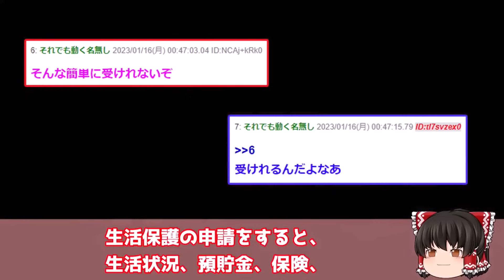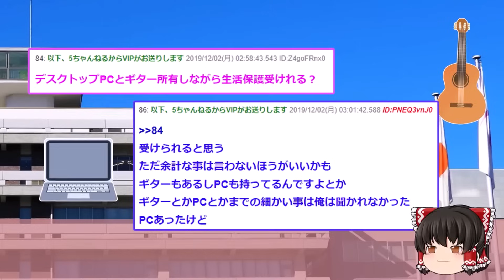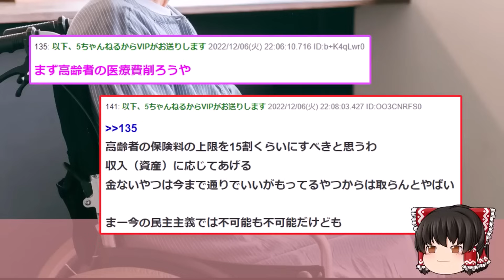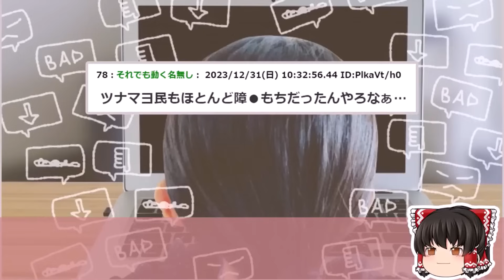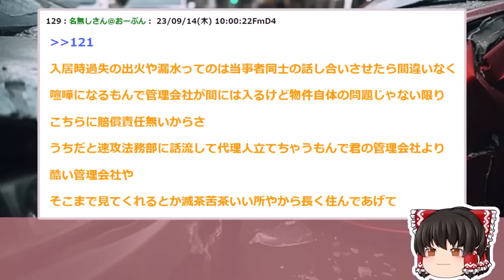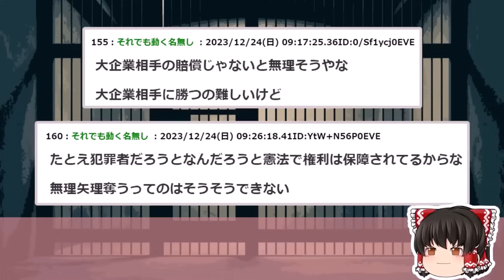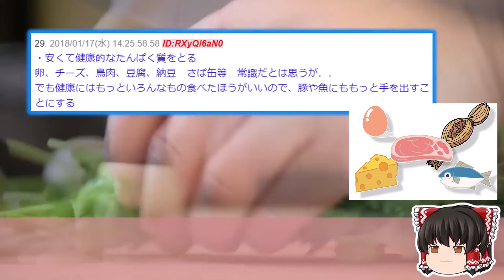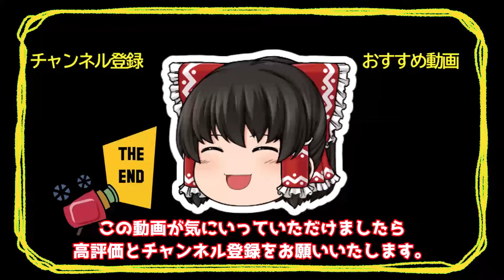【2ch総集編スレ】生活保護受けたらどうですか？ヒロユキの助言通りにしてみた結果【ゆっくり解説】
●総集編
00:00 【2ch面白いスレ】ひろゆきの助言通り生活保護を受けてみた結果ww【ゆっくり解説】

29:34 【2ch闇深いスレ】生活保護の人を相手に 損害賠償請求を行ってみた結果…【ゆっくり解説】

01:05:10 【2ch面白いスレ】生活保護だが節約術書いてくww【ゆっくり解説】

●利用許諾
5chへ利用申請を行っております。